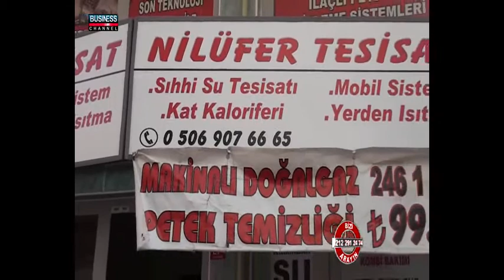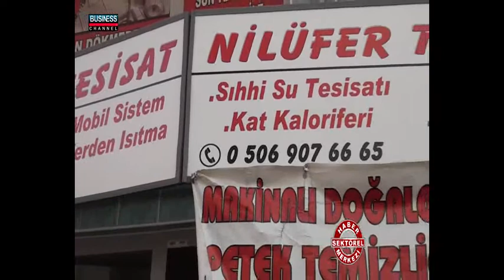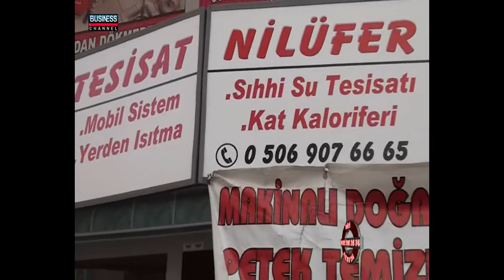Nülifer Tesisat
Nülifer Tesisat hakkında bilgi sahibi olmak için videoyu inceleyebilirsiniz.